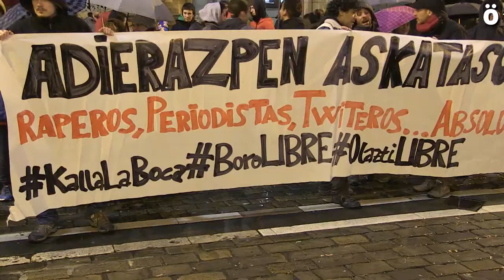BoroLibre Concentración por la libertad de expresión en Iruñea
Varias decenas de personas se han concentrado en Iruñea para denunciar la persecución policial y judicial contra el periodista de La Haine y Kaos en la Red Boro. Además de la de Iruñea, se han realizado otras convocatorias en diferentes ciudades del mundo.